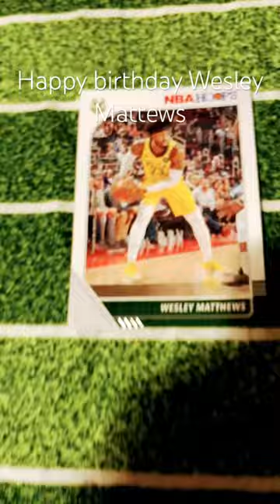Happy Birthday Wesley Mattews!